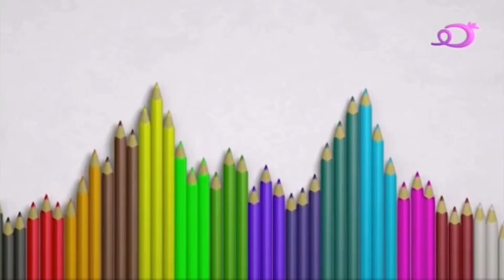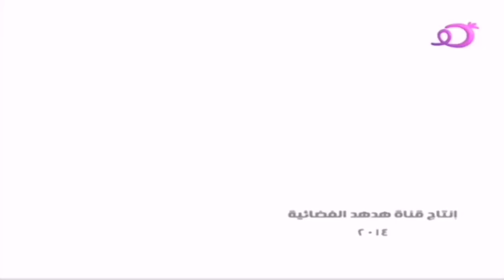HodHodTV Arabic Continuity (April 29, 2023)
And YouTube Don't you dare to disable my comments

also credit to Om Nom